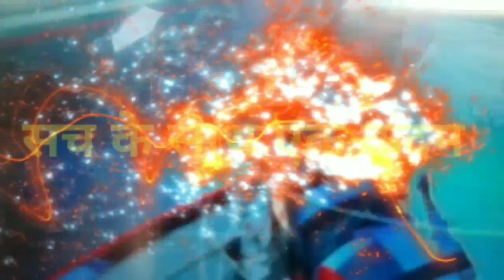PF Scam : भविष्य निधि घोटाले कर विरोध आगरा कांग्रेस कमेटी के द्वारा प्रदर्शन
जनवाद टाइम्स : PF Scam : भविष्य निधि घोटाले कर विरोध आगरा कांग्रेस कमेटी के द्वारा प्रदर्शन ।
जनवाद टाइम्स : संवाददाता प्रताप सिंह आजाद: आगरा में बिजली विभाग के कर्मचारियों की भविष्य निधि घोटाले के विरोध में कांग्रेश पार्टी की जिला कमेटी के द्वारा विरोध प्रदर्शन किया । कांग्रेस पार्टी के द्वारा बिजली विभाग के कर्मचारि के हित के समर्थन आगराकी सड़कों पर उतर कर विरोध प्रदर्शन किया । कांग्रेस  पार्टी की जिला अध्यक्ष श्रीमती मनोज दीक्षित ने कहा कि बिजली विभाग के कर्मचारियों के हित संरक्षण केेेे लिए सड़क से आंदोलन किया जाएग । बिजली

विभाग के हजारों कर्मचारियों के जीवन भर की गाढ़ी कमाई भविष्य निधि में घोटाला करके उत्तर प्रदेश की भाजपा सरकार द्वारा डुबो दिए जाने के विरोध में बिजली कर्मचारियों के हितों की रक्षा के लिए कांग्रेस पार्टी की प्रतिबद्धता के तहत आज दिनांक 6-11- 19 दिन बुधवार को भगत हलवाई के पास टॉरेंट पावर के ऑफिस के सामने दोपहर 2:00 बजे ऊर्जा मंत्री का पुतला दहन किया ।

जिला अध्यक्ष श्रीमती दीक्षित ने कहा भाजपा सरकार पूरी तरह विफल है जब सरकारी कर्मचारियों को ही नहीं बख्शा उनकी जी तोड़ मेहनत का पैसा भविष्य निधि मैं भी घोटाला कर लिया 2600 करोड़ रुपए का घोटाला एक मामूली घोटाला नहीं होता है जिसे श्रीकांत शर्मा ने डीएचएलएफ कंपनी को दे दिया यह बड़े शर्म की बात है इस मुद्दे पर कांग्रेस पार्टी बिजली विभाग के सब कर्मचारियों के साथ कंधे से कंधा मिलाकर उनका समर्थन करती है और ऊर्जा मंत्री श्रीकांत शर्मा से इस्तीफे की मांग करती है श्रीकांत शर्मा को नैतिकता के आधार पर तुरंत इस्तीफा देना चाहिए अगर वह इस्तीफा नहीं देते हैं तो योगी जी को उन्हें बर्खास्त करना चाहिए नहीं तो समय आने पर यह सरकारी कर्मचारी और जनता उन्हें जवाब देगी।